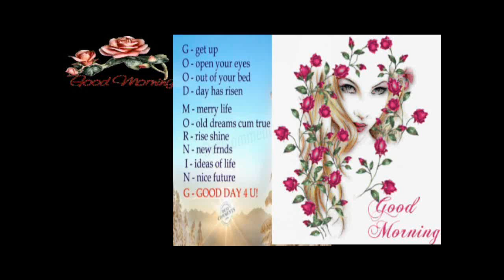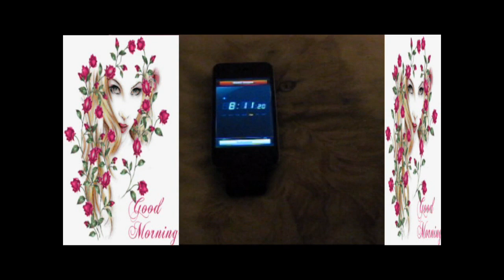Good Morning, Donnerstag 16/08/2012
My Day begins.